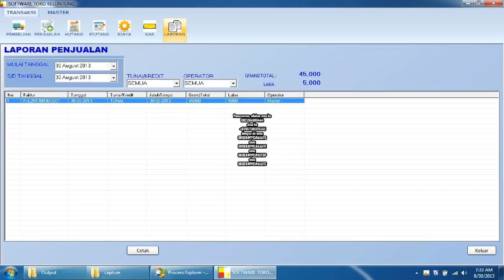Software Program Aplikasi Pembukuan Dan Kasir Toko Kayu Paling Banyak Dipakai.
Kami dari www. Indoaplikasi.com menyediakan software program aplikasi pembukuan dan kasir toko kayu  dengan desain yang mudah dipergunakan simpel dan menu-menu relatif lengkap.
Apabila anda menginginkan software program aplikasi pembukuan dan kasir toko kayu  yang kami sediakan anda dapat mencoba download dari link www. Indoaplikasi.com lalu silakan download dari bagian download di website indoaplikasi tersebut.
Anda diperuntukkan melakukan pembelian dapat sms ORDER ke nomor hp 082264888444 sesuai format yang disediakan.
Semoga Software Program Aplikasi Pembukuan Dan Kasir Toko Kayu  dapat menjadi yang Paling Banyak Dipakai sehingga menjadi Software Program Aplikasi Pembukuan Dan Kasir Toko Kayu  Paling Banyak Dipakai.
Berikut ini kami definisikan fitur-fitur dari Software Program Aplikasi Pembukuan Dan Kasir Toko Kayu  Paling Banyak Dipakai:
Data Barang. Digunakan diperuntukkan merekam produk di toko kayu  anda.
Data Suplier. Digunakan diperuntukkan merekam pemasok barang dagangan di toko kayu  anda.
Data Pelanggan. Digunakan diperuntukkan merekam orang yang beli di toko kayu  anda.
Pembelian. Digunakan diperuntukkan merekam transaksi pembelian kepada pemasok atas toko kayu  anda.
Penjualan. Digunakan diperuntukkan merekam transaksi penjualan kepada toko kayu  anda. Bisa cetak struk dengan berbagai model.
Piutang. Apabila transaksi penjualan anda tunai, maka data keuangan akan masuk kas, namun seumpama tidak tunai akan masuk ke piutang.
Fitur lainnya silakan diunduh langsung dari website indoaplikasi.com.
Berbagai varian dari Software Program Aplikasi Pembukuan Dan Kasir Toko Kayu  kami definisikan sebagai berikut:
Software Program Aplikasi Pembukuan Dan Kasir Toko Kayu  Diskon Manual (AAATD)
Software Program Aplikasi Pembukuan Dan Kasir Toko Kayu  Diskon Unik Tiap Pelanggan (AAATE)
Software Program Aplikasi Pembukuan Dan Kasir Toko Kayu  Sistem Poin hadian (STSPHA).
dan lain-lain.
Pemesanan, silakan sms ke
atau ke
dengan isi sms:
ORDER#PPC#AAATD
atau
ORDER#PPC#AAATE
atau
ORDER#PPC#ASTSP
atau
ORDER#PPC#AAATC.